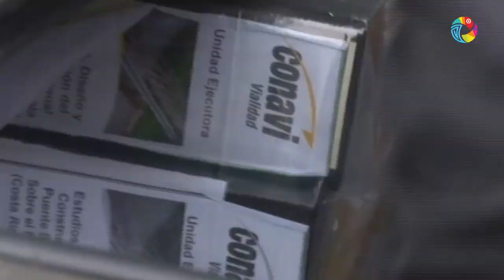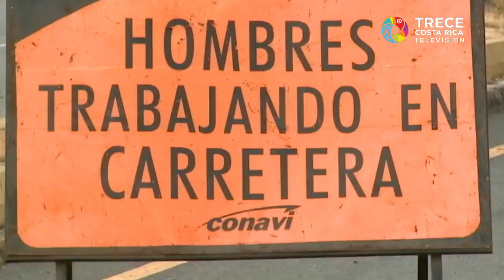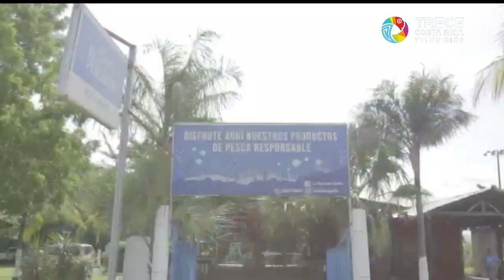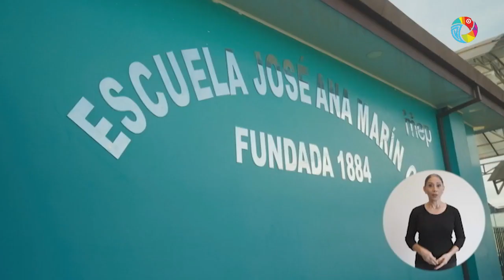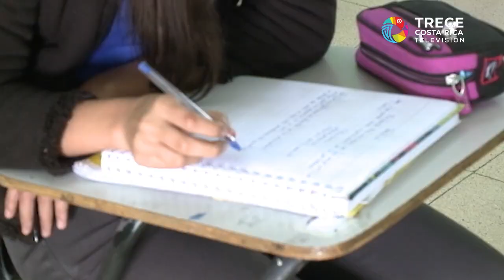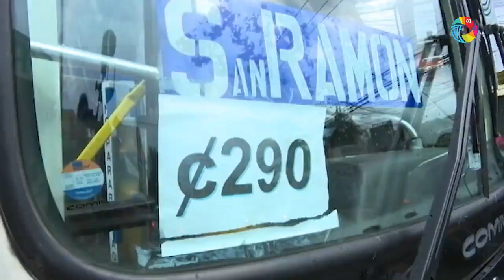Noticias Resumen Semanal Sábado 17 de julio del 2021